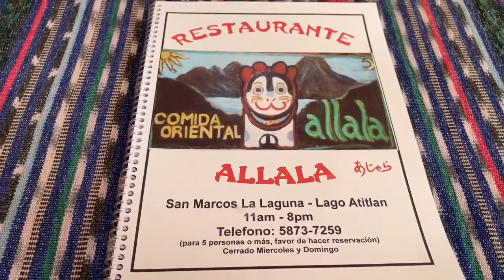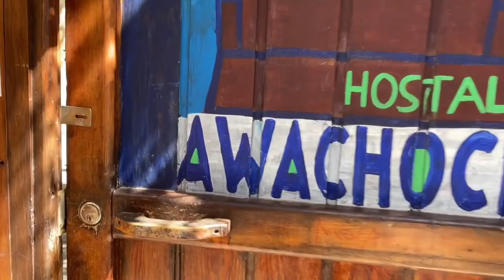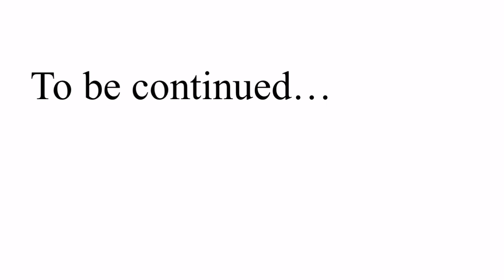【グアテマラ】《2022》サンマルコスラグーナでプチ沈没す〜新装開店‼️日本食レストランあじゃらのせいこさん〜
アティトラン湖の町、サンペドロラグーナからサンマルコスラグーナへ。まだまだ日本語サイトの情報が多くない町。そこには日本食レストランあじゃらと名物店長せいこさんがいる！
宿泊先も決まらぬまま、店を探すが…

新章スタートの予感…